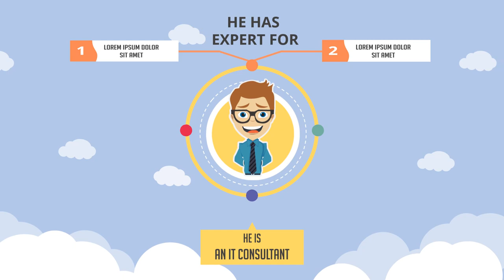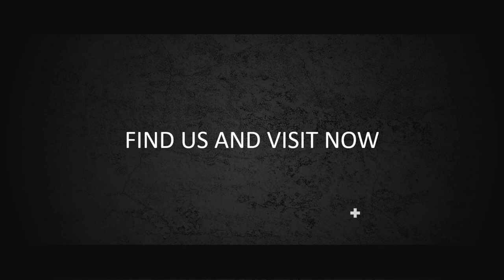Contoh video animasi promosi IT, Konsultan programmer, UX desainer, kursus HTML, pelatihan coding